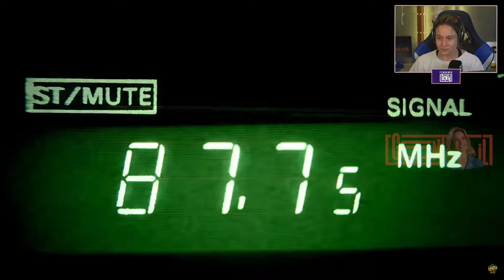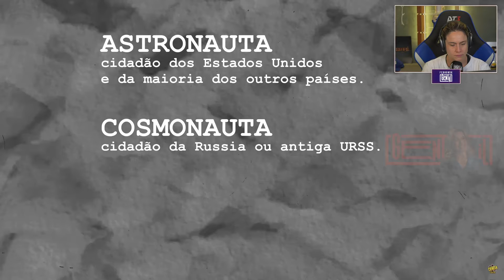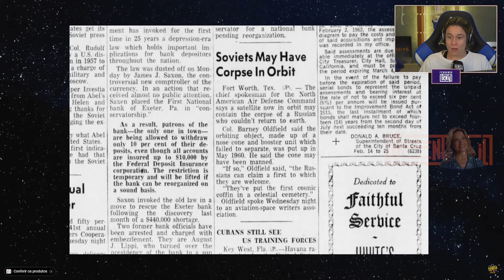FÊ GENTIL REAGE: O Mistério do Astronauta Perdido - Ciência Todo Dia | Cortes Fernanda Gentil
😎E como sempre: Assistam sem pressa pra curtirem devagarinho❤️
➦ Comercial:
00:00 - Introdução
00:18 - React
16:13 - Considerações Finais